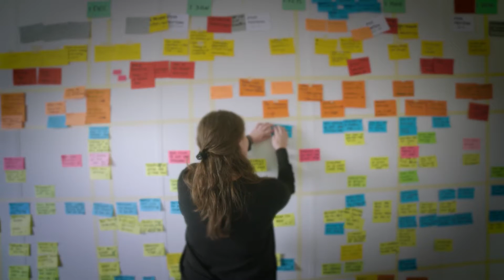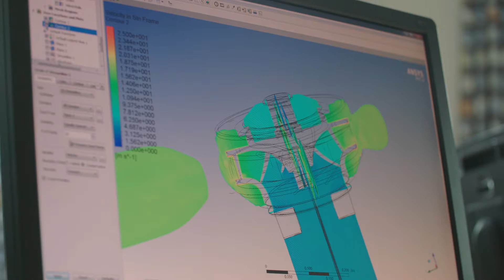Mød Lea, som er uddannet energiingeniør fra AAU og nu ansat hos Grundfos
Mød Lea, som er uddannet energiingeniør fra Aalborg Universitet og nu ansat hos Grundfos. Hør hende fortælle om, hvilke opgaver hun løser som udviklingsingeniør hos Grundfos.